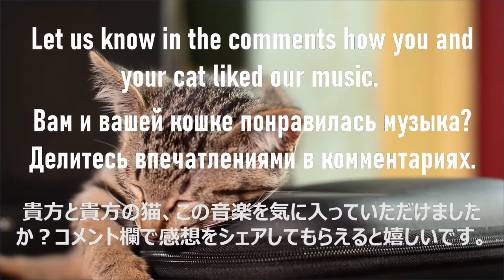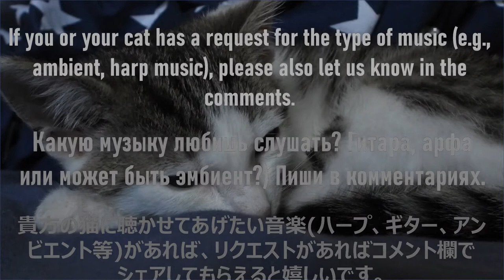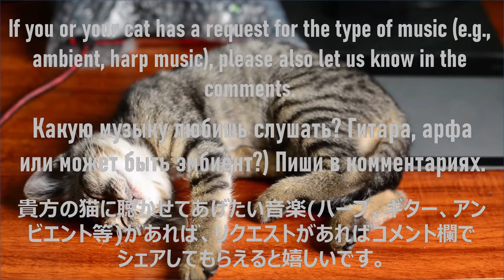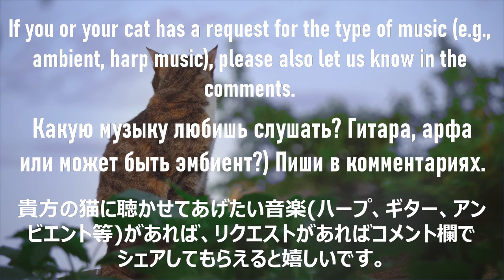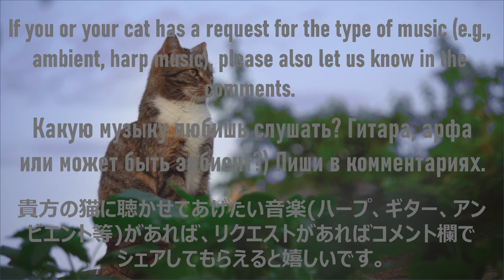Calming cat purring sound for cats with 528Hz solfeggio relaxing piano music for human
To provide comforting and relaxing moments for both human and cats, we have combined purring sounds with 528Hz solfeggio piano music.

Cat purring sound
What sounds flatter your cat’s ears the most? Scientist have found that the first sounds that a kitten perceives, such as purring and mother’s heartbeat, are connected with comfort and security, and remain the most enjoyable ones for cats throughout their lives (*1).

(*1) “Cat and music: what you should know” by Cat’s Best – The Power of Nature

528 Hz solfeggio music
Music of the 528 Hz frequency has attracted attention as “healing” music.

Scientific research in 2018 (*2) concludes that exposure to “528 Hz music has an especially strong stress-reducing effect, even following only five minutes of exposure”, while there was no significant difference following with 440 Hz music.

In the 528 Hz condition, followings were observed, all of which are said to reduce stress level, while no significant changes were observed in the 440 Hz condition.
- Significant increase in oxytocin
- Significant reduction in cortisol, and
- Chromogranin A tended to decrease

Usually, the reference tone of tuning is 440 Hz, and this is the international standard frequency. In this musical scale, there is no 528 Hz note. However, setting the reference tone to 444 Hz means that 528 Hz is included in the musical scale.

In general, this specific type of music using a scale including 528 Hz is called “solfeggio frequency” music. Various effects have been ascribed to the solfeggio frequency.

(*2) “Effect of 528 Hz Music on the Endocrine System and Autonomic Nervous System” (2018) by Kaho Akimoto, et al.

Music (all tuned to 528 Hz by ChrystaLink):
1. To the Moon and Beyond - Gavin Luke
2. Wishes - Baaily
3. Andrea's Song - S.A. Karl
4. Wonderment - Gavin Luke
5. What May Come - Gavin Luke
6. Teddy's Lullaby - Penny Key
7. Evening Waltz - Helmut Schenker